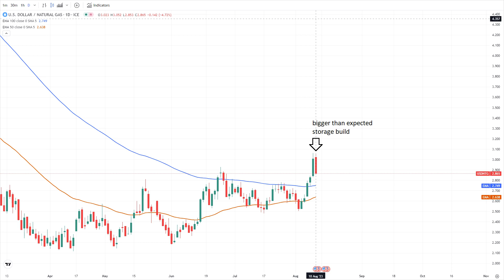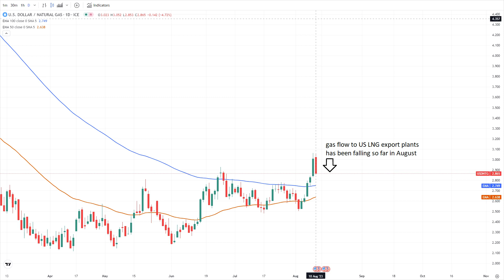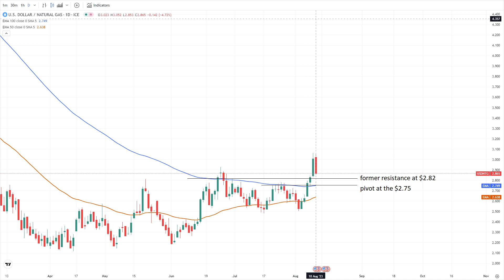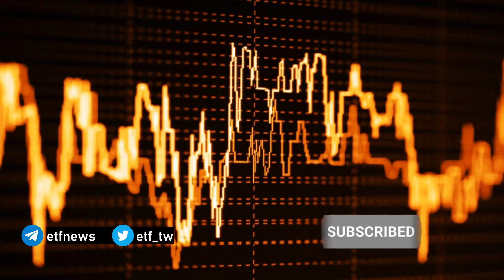Natural Gas Analysis and Forecast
Potential overseas LNG issues raising global energy concerns.